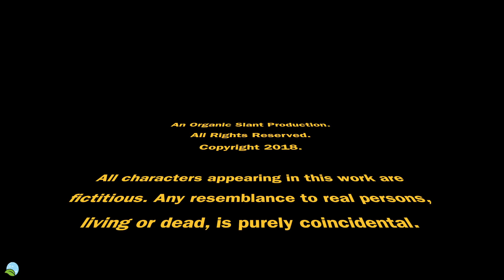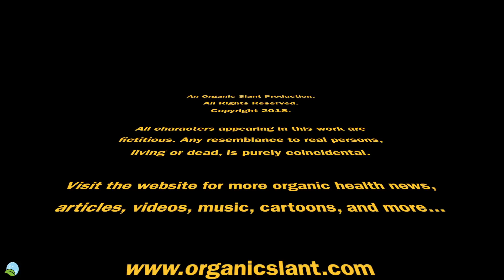Rainbows At Night A TEPCO Delight 3-31-2018 | Organic Slant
Rainbows At Night A TEPCO Delight.